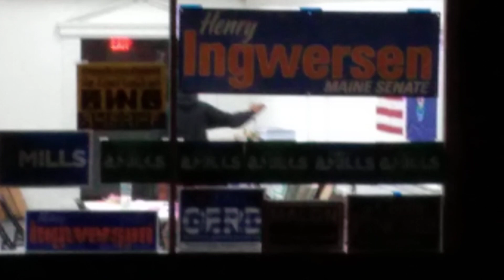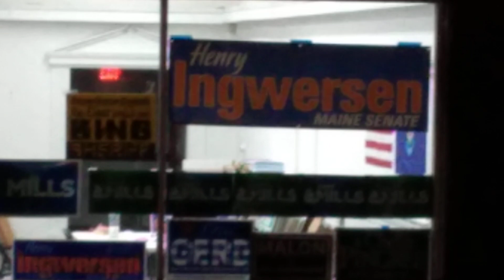who's this Ingwersen, and why so mad?